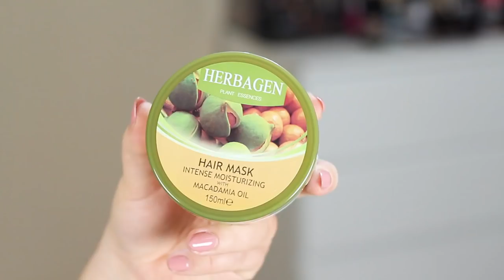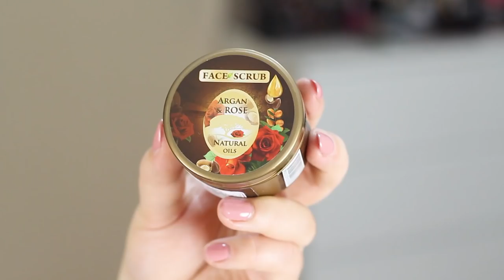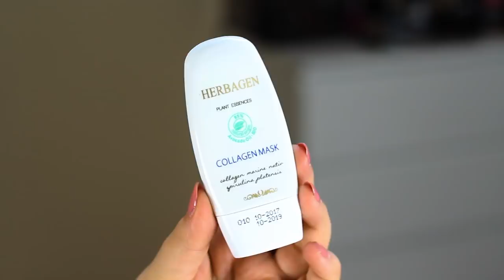HAUL PIERWSZE WRAŻENIE - Kosmetyki ze sklepu TheRose.pl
Hej, Dzisiaj zapraszam Was na filmik, w którym dzielę się z Wami moją opinią o kosmetykach ze sklepu TheRose.pl
Są to kosmetyki bułgarskie i rumuńskie więc może być ciekawie. Jest kilka perełek, które są moim odkryciem ostatnich tygodni. Zapraszam do oglądania. Dajcie znać czy znacie te kosmetyki?

Zniżka -15% na zakupy w sklepie. Kod: madzof15
Łączy się również z kosmetykami przecenionymi :)